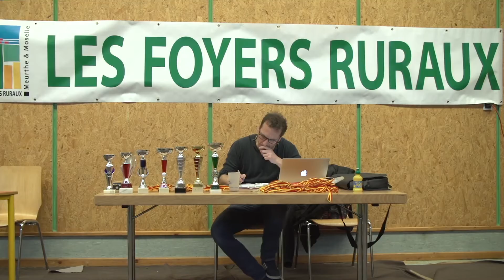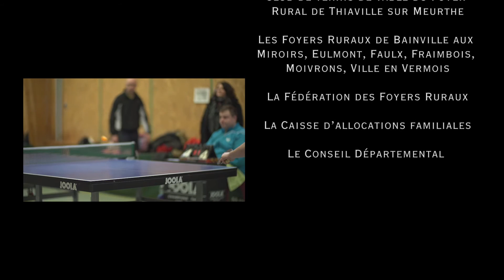Rassemblement Tennis de Table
Retour sur la rencontre Tennis de Table des Foyers Ruraux du 5 février à Thiaville.